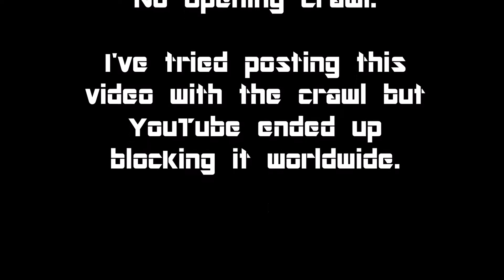SWTOR Ralan the Sith Warrior Episode 1 (version 2) The Introduction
This video is Ralan's introduction and the start of the Sith Warrior storyline. At the moment I have 5 characters that I'm going to post regularly but I intend to have 8 characters so I can use one for each class.

This video is version 2 because I unfortunately couldn't upload the iconic opening crawl. Also keep in mind that a lot of these episodes were recorded in advance.